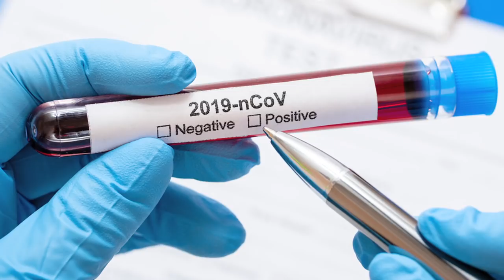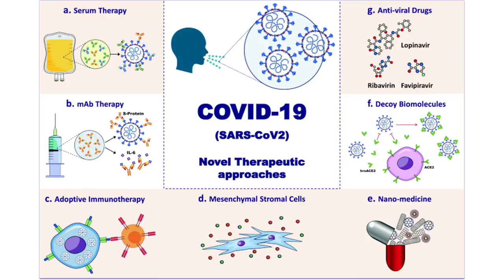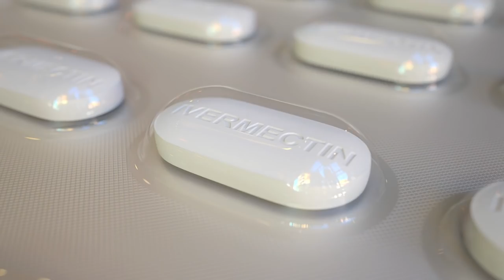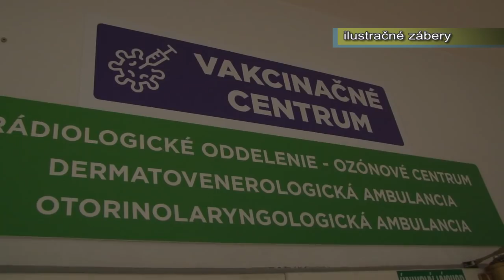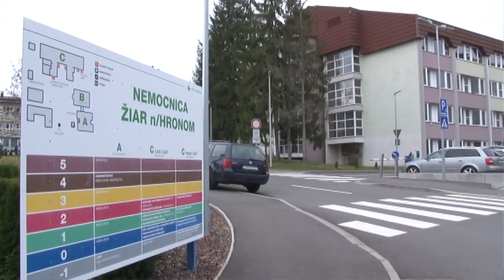Ako sa chrániť pred koronavírusom, rozhovor s MUDr. Ladislavom Kukolíkom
POZOR dôležité!

Názor viceprimátora  mesta a emeritného primára  Oddelenia intenzívnej medicíny na prevenciu a liečbu. Rozhovor s MUDr. Kukolíkom je prezentáciou jeho osobného názoru. Tento rozhovor v žiadnom prípade nie je oficiálnym a univerzálnym návodom na liečbu ochorenia COVID-19. Mnoho lekárov má iné názory na liečebné postupy. Boli sme upozornení, že v Indii nie je liek Ivermektín a vitamíny poskytované  každému COVID-19 pacientovi, tak ako je to uvedené v rozhovore. V redakcii nie sme odborníkmi na medicínu, nemienime o problematike polemizovať, dali sme iba priestor na osobný názor MUDr. Kukolíka. Každý lekár má nárok na svoj názor a liečebný postup za ktorý je zároveň aj zodpovedný. Svoju liečbu by ste mali rozhodne zveriť do rúk lekára ktorému dôverujete.

Pokiaľ má niekto z lekárov záujem o vyjadrenie svojho názoru, môže kontaktovať redakciu a po dohode môžeme u nás v štúdiu vyrobiť rozhovor, kde svoje názory a skúsenosti odprezentuje.